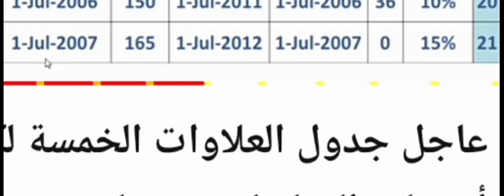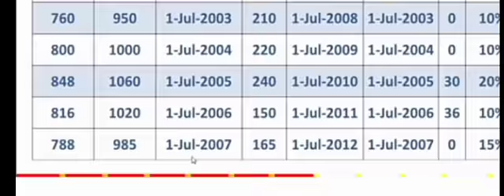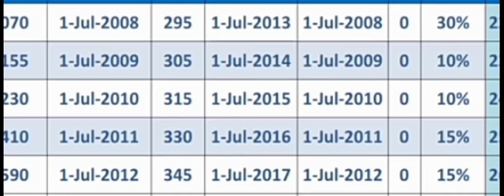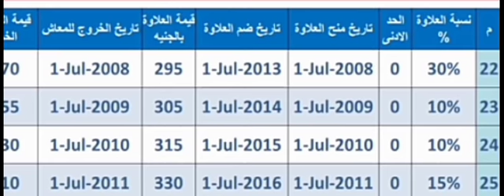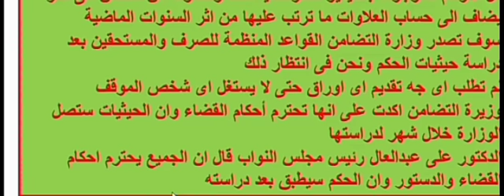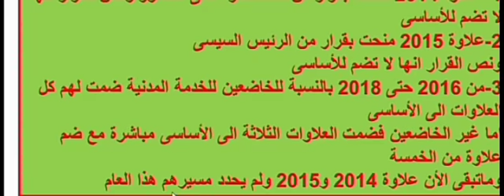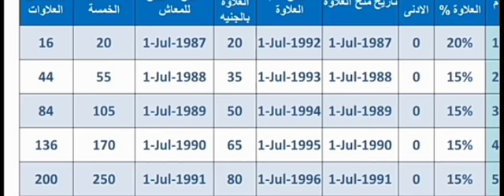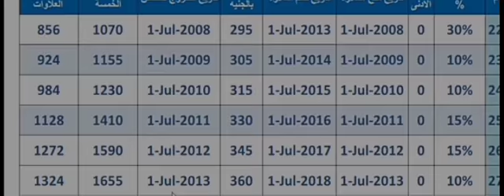جدول العلاوات الخمسه لجميع المستحقين ومعرفه كيفيه حساب العلاوات والآثر الرجعى